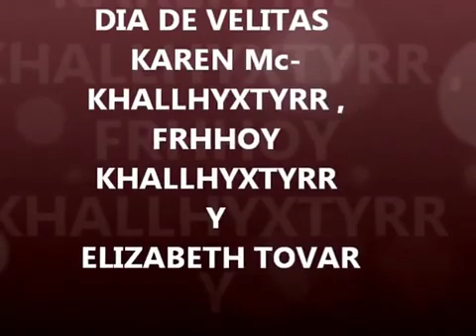Frhhoy Elizabeth y Karen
Frhhoy mc-khallhyxtyrr